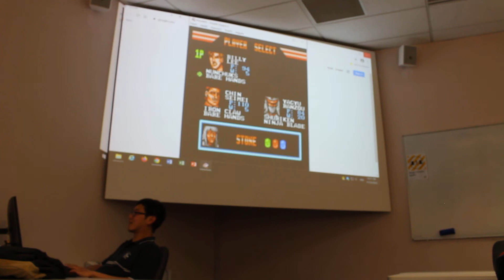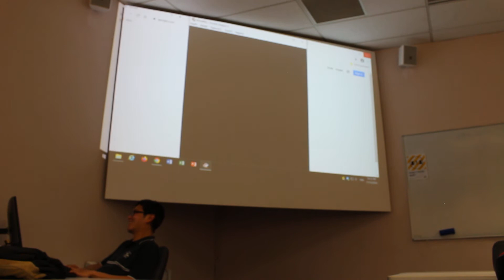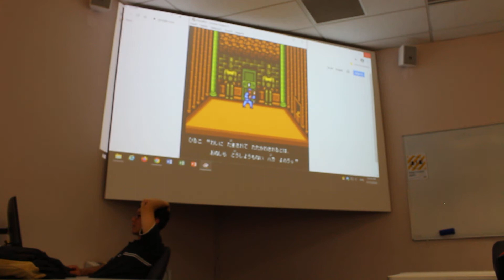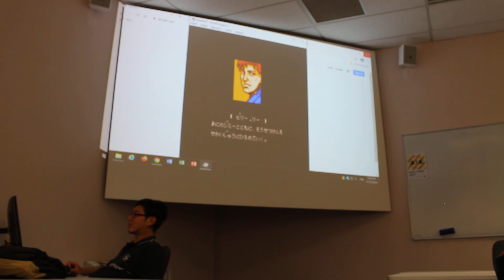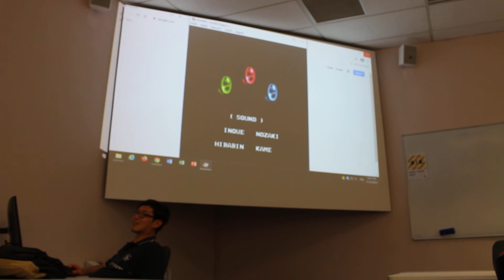FC雙截龍III(2) 宅民星空頻道懷舊遊戲系列專題 NES DOUBLE DRAGON III(2) OTAKU STARRY SKY CHANNEL OLD GAMES BUNDLE